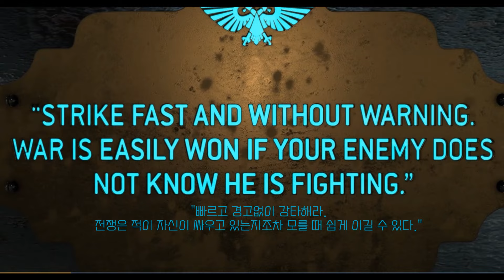워해머 4만 - 아틸라 러프 라이더 트레일러! [New Attilan rough riders! Warhammer 40,000]